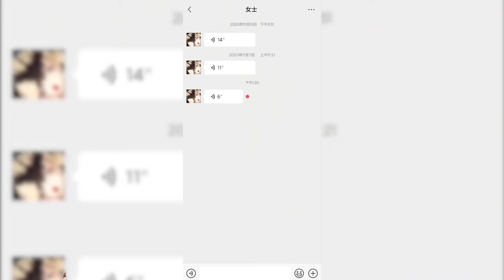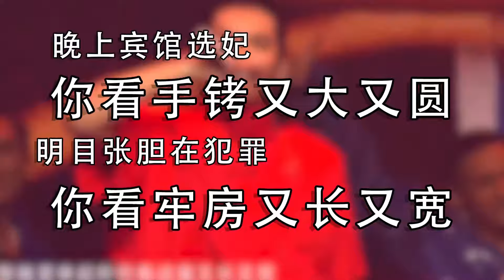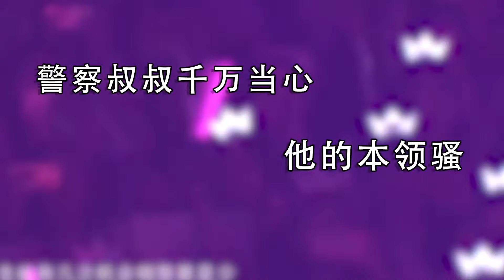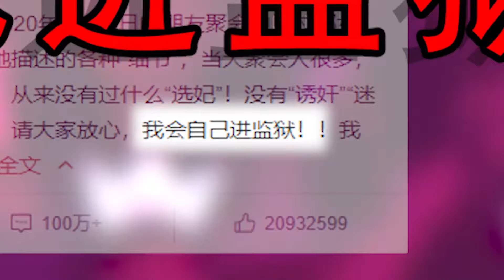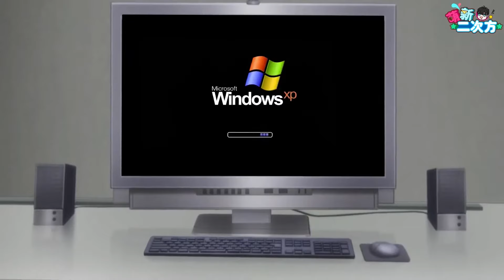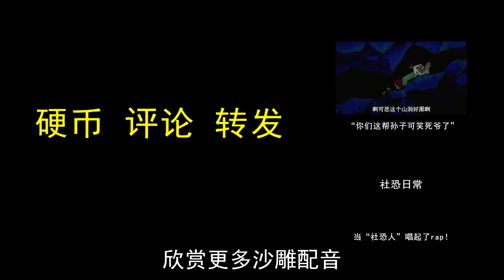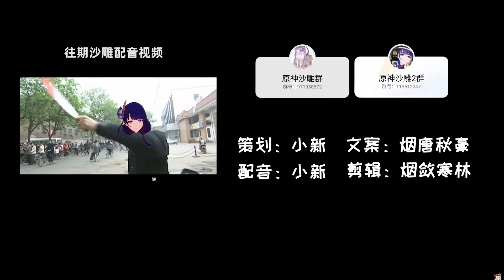【合集】【原神】‘我藤原心海今天要杀行者！！！’ [萌新二次方]